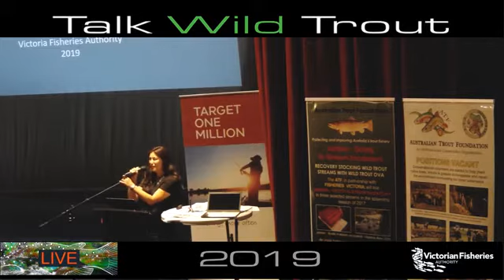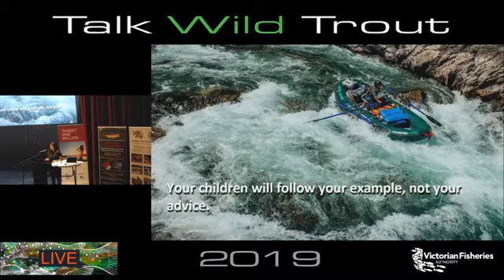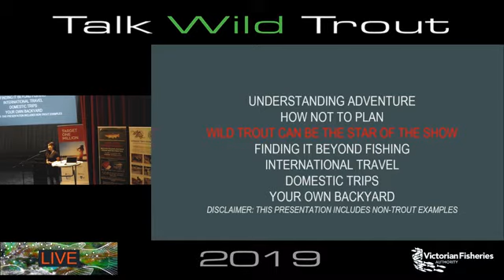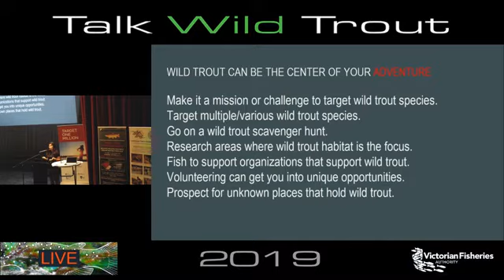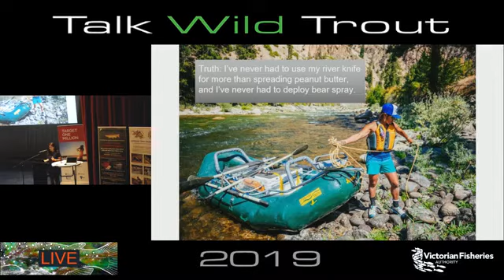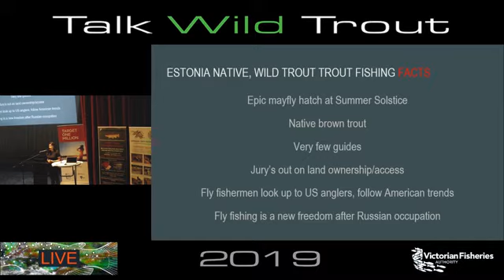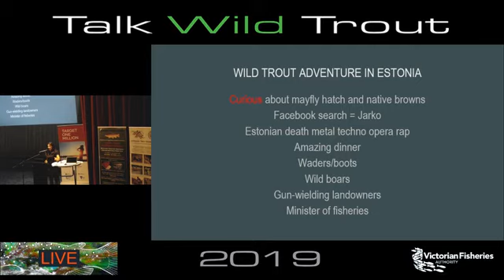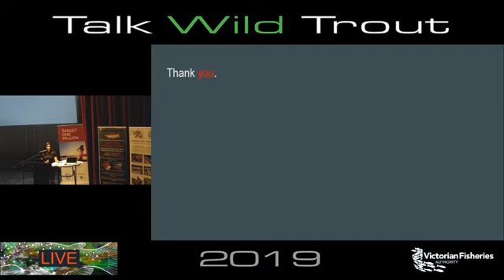Hilary Hutcheson - The Adventure of Fly Fishing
Hailing from Columbia Falls, Montana, we’re delighted to welcome Hilary Hutcheson to our Talk Wild Trout conference in Mansfield! Hilary Hutcheson has been fly guiding since she was a teenager. After nearly a decade operating Outside Media and Trout TV, Hilary now runs a fly shop called Lary’s Fly and Supply and continues to fly guide in her home town.